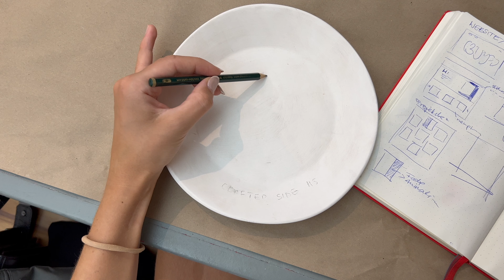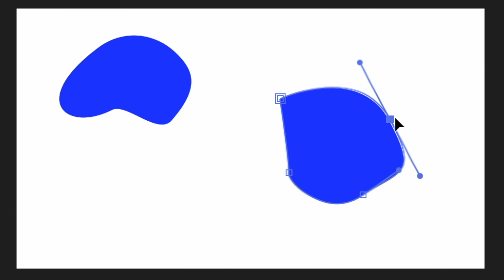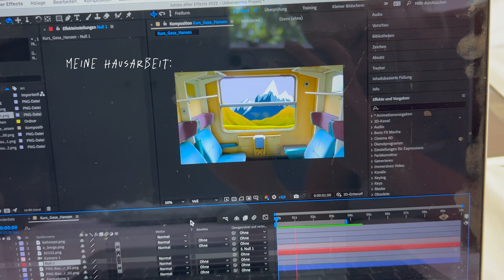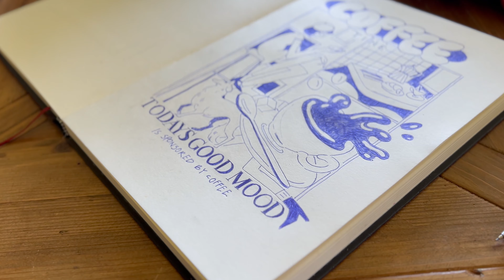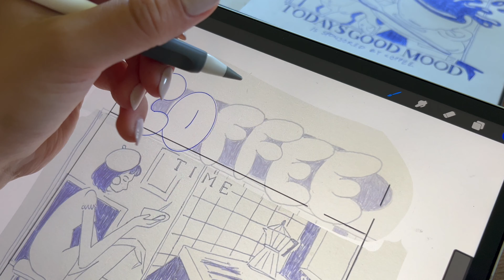Eine Woche als KÜNSTLERIN ✨ Kunst Uni Homework, Illustrationen, neue Projekte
Let the pottery phase begin. ✨ Schreibt mir sehr gerne in den Kommis ob ihr auch so viel bock auf Pottery habt wie ich. Ich hab total Lust mich noch ein bisschen mehr in der Richtung auszuprobieren. 🫠

HEY, ich bin Gesa. 22 Jahre alt und studiere Produkt Design in Berlin an der KHB. Ich teile meine Kunst auf Social Media und verkaufe meine Kunstdrucke über einen eigenen Online Shop. Willkommen in meiner kleinen Welt. :D